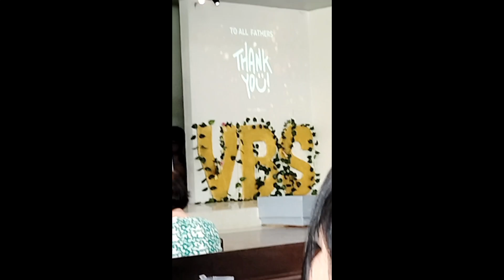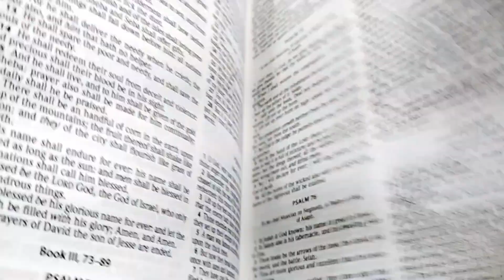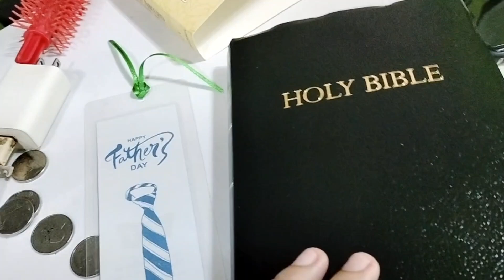Mga Ganap Noong Father's day, May Bagong Bible! at Graduation ng DVBS sa Simbahan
Hello everyone.
The music is this video was not mine..